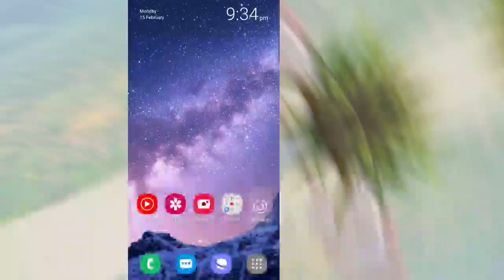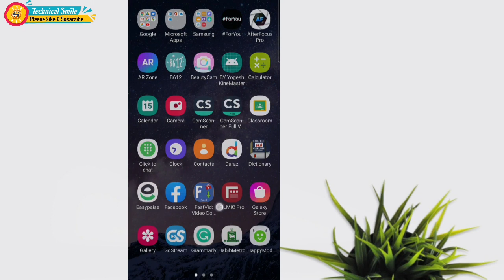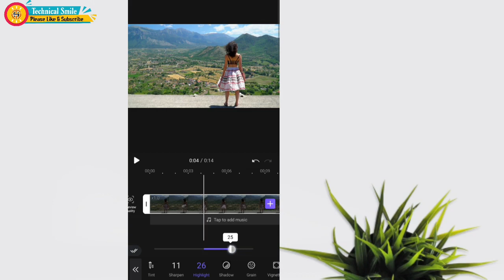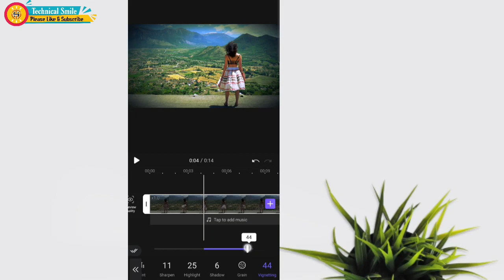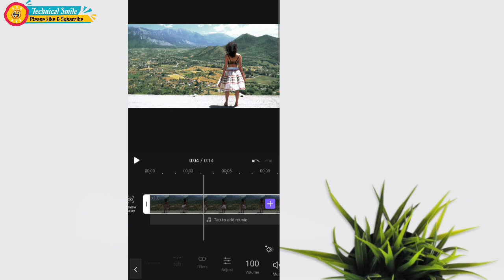Cinematic Video Editing in Android 2021 | How to edit cinematic video Amazing apps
How to Edit cinematic video in Android smartphone easily Video Editing Best apps in 2021